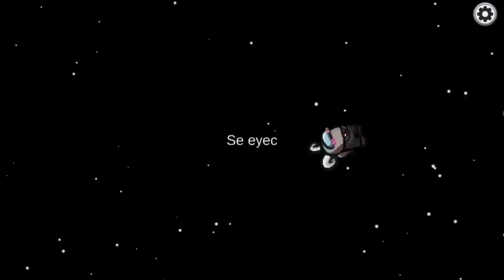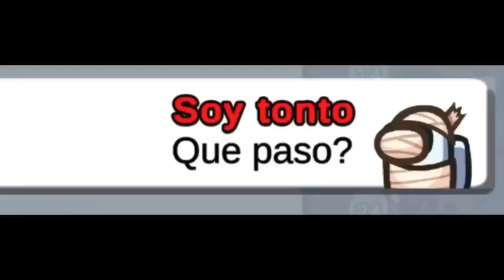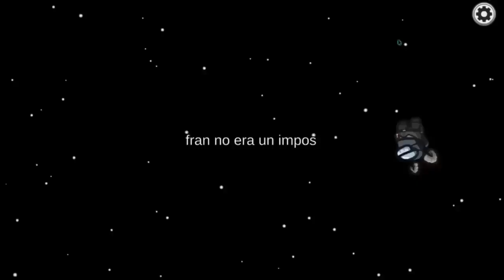SI TE RIES PIERDES 😂🤯 Momentos Divertidos | AMONG US | Morí PERO sobreviví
Holaa  ◕◡◕
Perfil del roblox